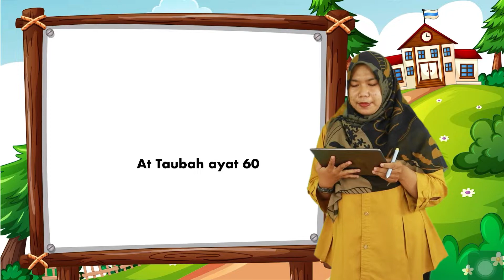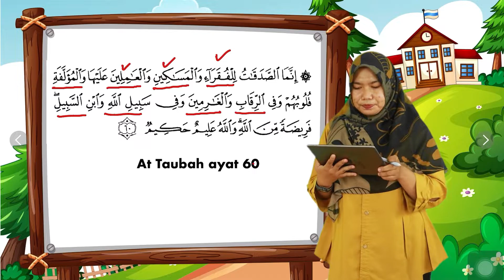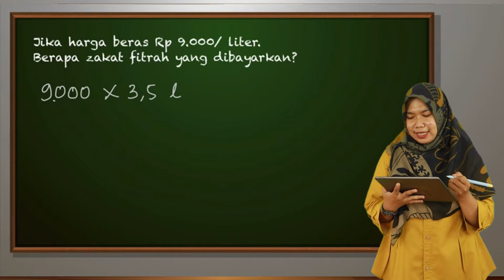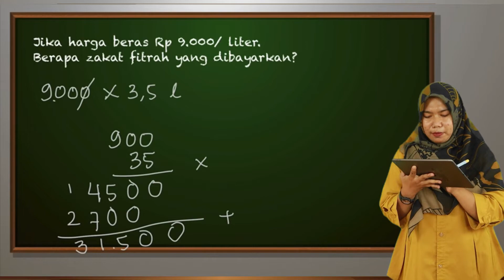Pembelajaran PAI Mari Membayar Zakat (Bersama Bu Nidha)